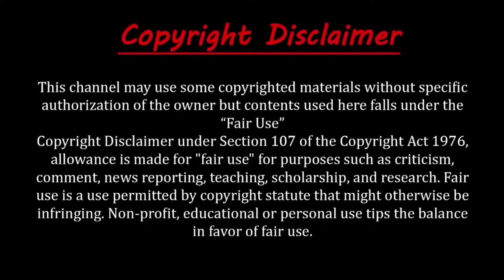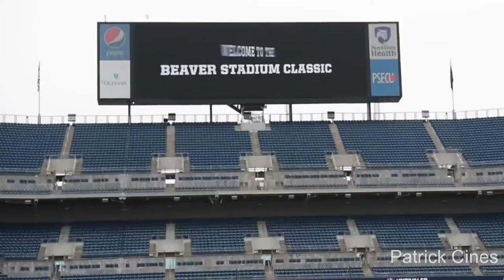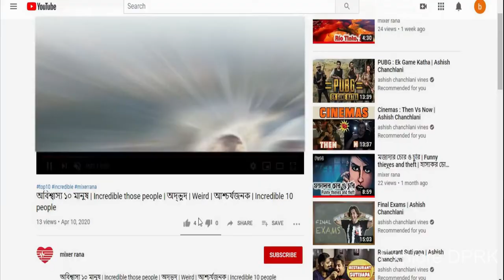বিশ্বের বৃহত্তম স্টেডিয়াম | Top 5 Big stadium in the world | Largest stadium | biggest arena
About this video:
বন্ধুরা স্টেডিয়ামের প্রচলন সেই প্রাচীনকাল থেকেই বিদ্যমান। খেলার উপভোগ্যতা, উত্তেজনা ও আরামদায়কতা অনেকাংশেই নির্ভর করে একটি উপযুক্ত স্টেডিয়ামের উপর। কোন জাতি কতটা গুরুত্ব দিয়ে স্টেডিয়াম (Stadium) তৈরি করেছে তা দেখেই বলা যায় তারা খেলাধুলার প্রতি ঠিক কতটা রুচিবান। তাই চলুন জেনে নেই, বিশ্বের সবচেয়ে বড় ৫ স্টেডিয়াম গুলো সম্পর্কে ।

The buzz of attending the most memorable sporting events on the planet has as much to do with the atmosphere in the stadium as it does the competing teams. There’s an importance in showcasing your national or team culture throughout a stadium.
For most stadiums though, their sheer size and capacity is what sets them apart and generates a truly epic experience. Predictably, the USA have solid representation in the top 5 biggest stadiums in the world but there is definitely a surprise, most notably at number 1!

5: Kyle Field
Home to the Texas A & M Aggies NCAA College football team. Located in College Station, about 160kms northwest of Houston, Texas, this is another stadium where the average attendance is larger than the population of the city it’s in! Well, they do say everything’s bigger in Texas!

4: Ohio Stadium
Nicknamed the ‘Horseshoe’ this stadium is home to the Ohio State Buckeyes and because of its shape, arguably does not have a bad seat in the house! The residents of Columbus, Ohio last saw their team win the NCAA Division 1 title just 3 years ago, defeating the Oregon Ducks 42-20 in the 2014 National Championship game.

3: Beaver Stadium
The Penn State Nittany Lions call Beaver Stadium home, a venue that is widely considered one of the most intimidating venues for opposing teams in US Collegiate sports. The amazing thing about this stadium, despite the average attendance being a shade under 100,000 per game, the town of State College, Pennsylvania where it’s situated has a population of just 42,000 people!

2: Michigan Stadium
Coming in at number 2 is Michigan Stadium, home to NCAA College football powerhouse Michigan Wolverines. Situated in Ann Arbor, Michigan and aptly named ‘The Big House’, it takes the top spot in America and has hosted over 100,000 people at almost ALL home matches since November 1975.

1: ?